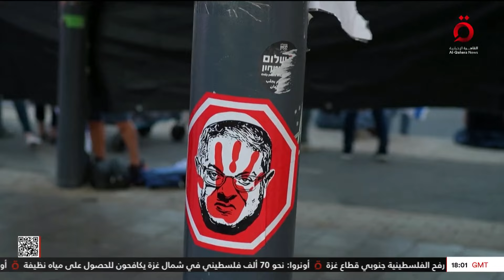بسبب بن جفير .. إسرائيل تواجه أزمة دستورية ستضع نتنياهو في عزلة| ملف اليوم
24/11/2024